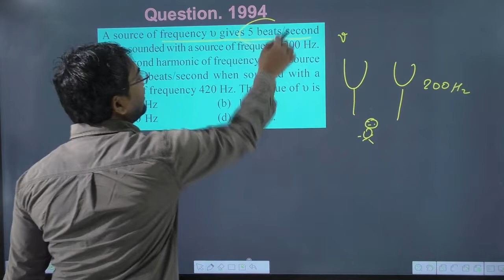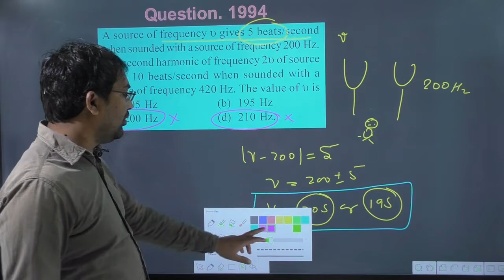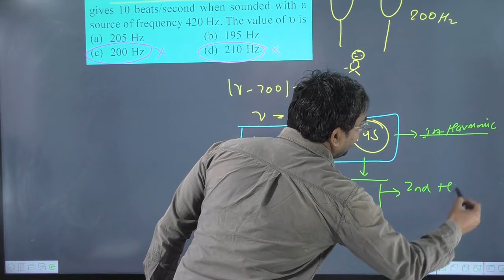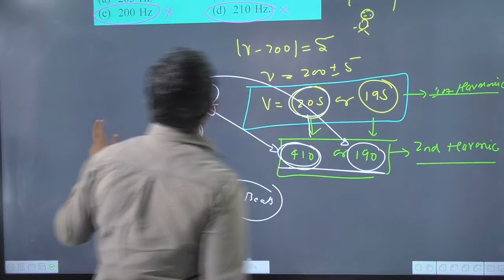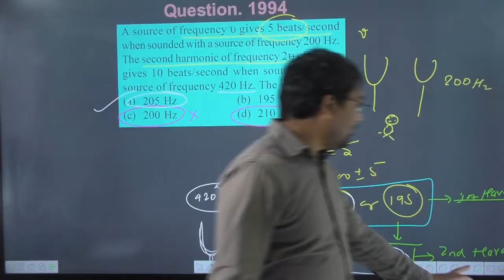A source of frequency gives 5 beats/second when sounded with a source of frequency 200 Hz.